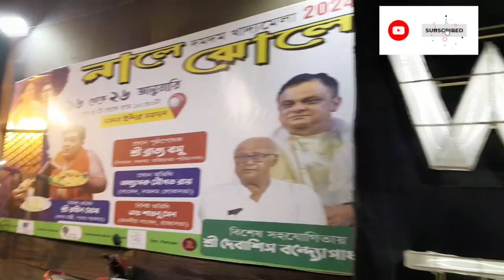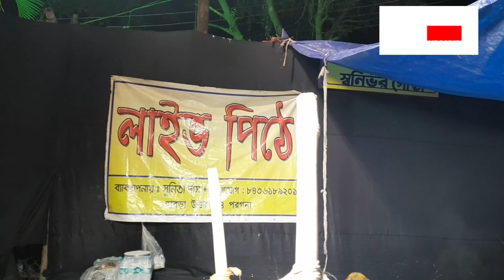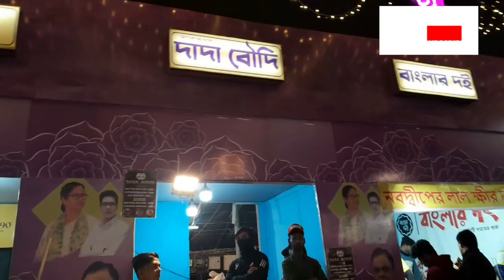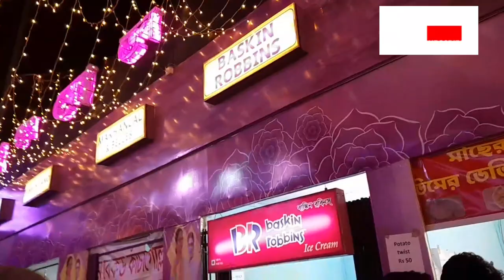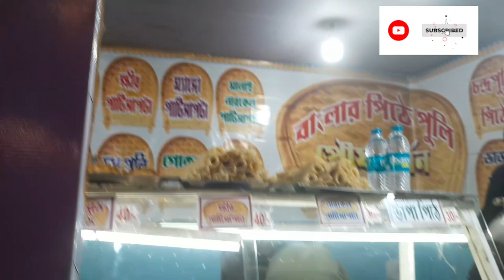🔥Nale Jhole Food Festival 2024❤️শুরু হল দমদমের সবচেয়ে বড় খাদ্য মেলা|| নালে ঝোলে খাদ্য মেলা 2024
🔥Nale Jhole Food Festival 2024❤️শুরু হল দমদমের সবচেয়ে বড় খাদ্য মেলা|| নালে ঝোলে খাদ্য মেলা 2024|| @LifewithSankarandPriyanka16

Hi friends and my extended family of youtube this is my first food festival vlog

Dumdum food festival is the largest food festival in Dumdum, held at Indira Maidan, from 16th January to 26th January.

For more videos click on my channel